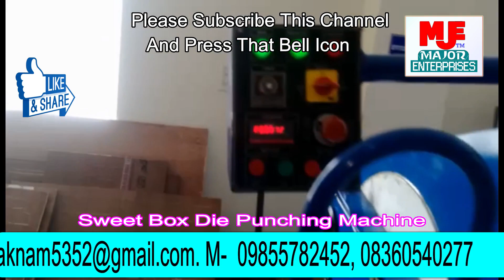25000 से 50000 तक कि इस मशीन से हर कोई करें Business, small business ideas, Business ideas in hindi